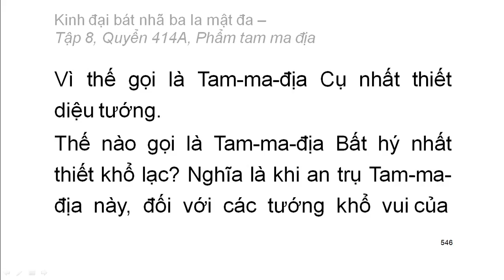600 quyển Kinh Đại Bát Nhã Ba La Mật Đa: Quyển .../600 (tiếp) (đọc lần 2)